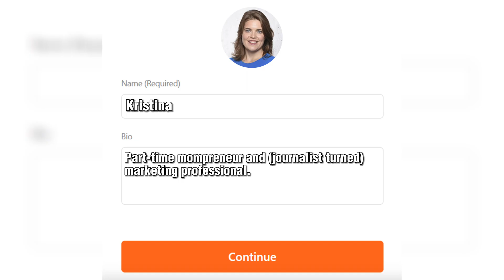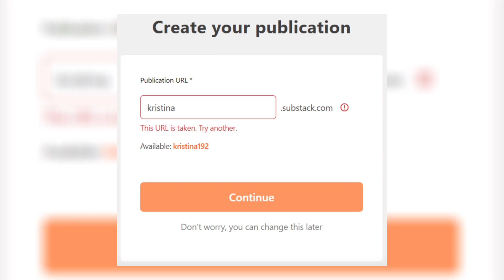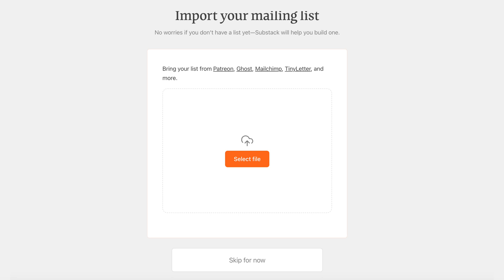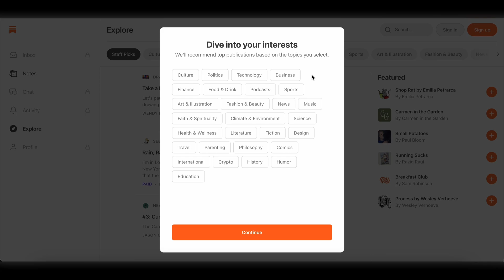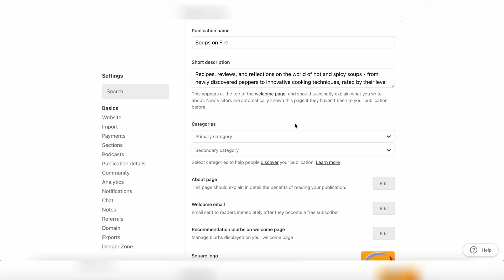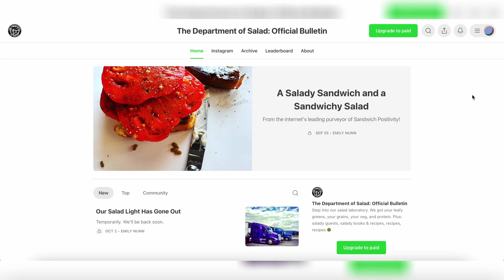How to START a NEWSLETTER on Substack 📧 (2025 Tutorial for Beginners)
🎉NEW + FREE Substack Checklist, 29 Top Categories, Substack Kickstarter Guide 2025 & 12 Month Content Calendar, 1 Month Planner

In this video, I go over how to create a Substack account and how to create a Substack newsletter and publication Doing this is super simple and I’ll go over it step-by-step in this Substack tutorial. I also talk about tips and tricks you can use for creating your Substack publication and newsletter!

Table of Contents:
00:00 Introduction
00:16 How to Create a Substack Account
00:48 Naming your Substack Publication
03:32 Substack Publication URL
04:03 Substack Custom Publication URL
04:46 Substack Creating Publication Name
05:19 Creating Your Substack Newsletter
08:08 Conclusion